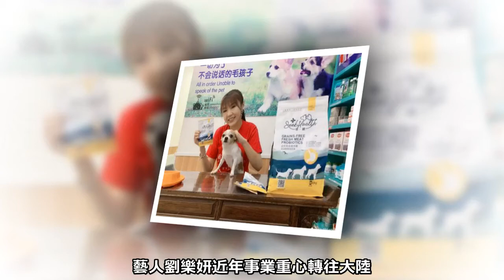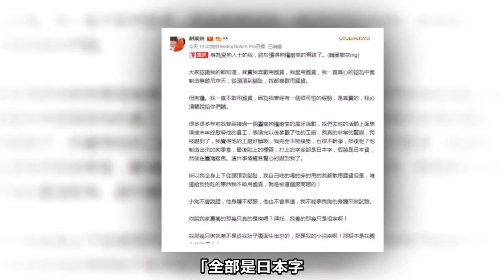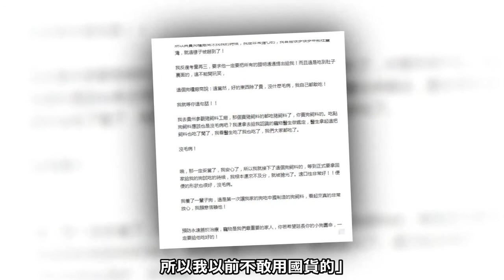劉樂妍再捧大陸狗糧「人也可以吃」遭酸：窮到吃狗糧度日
藝人劉樂妍近年事業重心轉往大陸，時常針對兩岸局勢發表言論，被網友稱為「女版黃安」、「舔共女星」，引起台灣人撻伐。

而至今劉樂妍在大陸發展多年，但始終雷聲大雨點小，並沒有什麼代表作，不過近日她接到大陸狗糧廠商的業配，開心之餘不忘力捧大陸製造「無敵吊炸天」，

接著砲口對準台灣，怒斥台南狗糧廠商「工廠好髒喔，我完全不能接受」，更讚嘆大陸廠商的的狗糧「人也可以吃」。